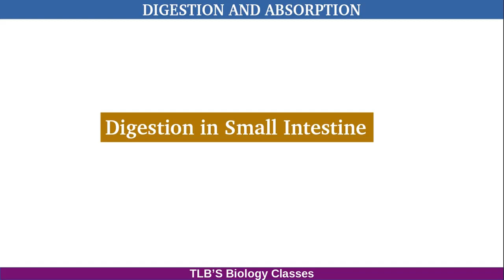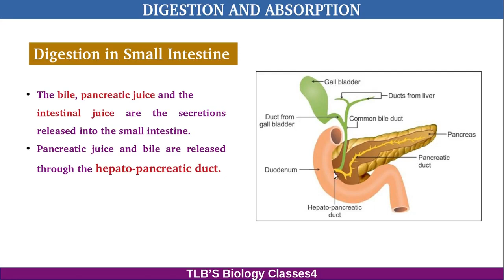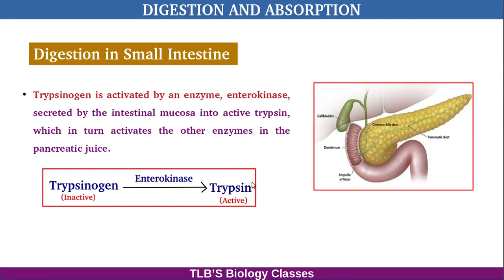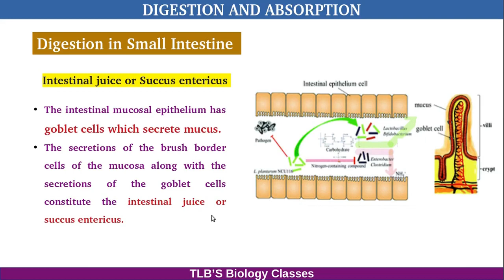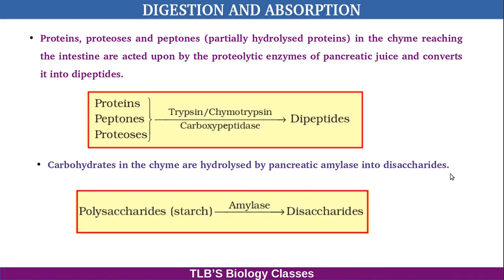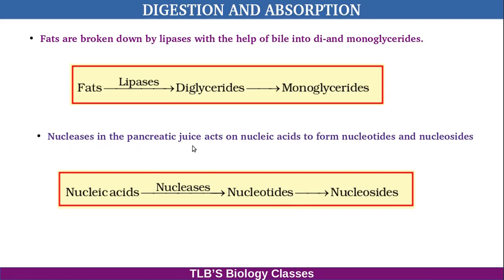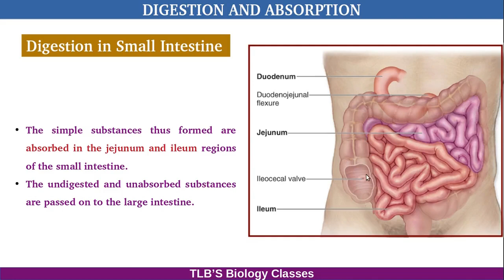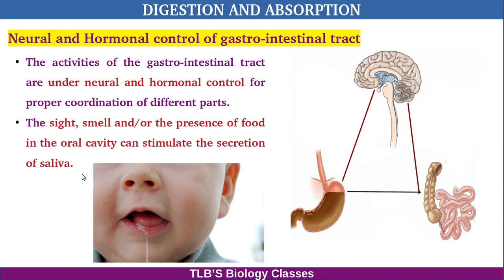Digestion and Absorption | Part 3| Class 11| Zoology | Kerala Higher Secondary